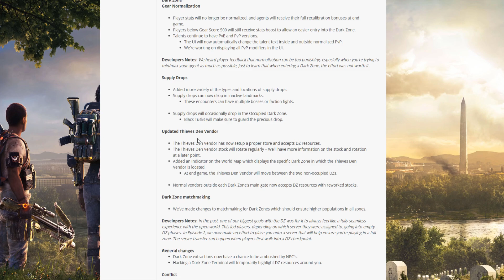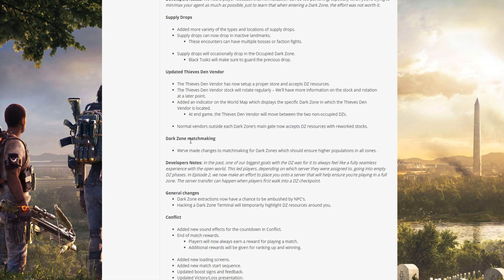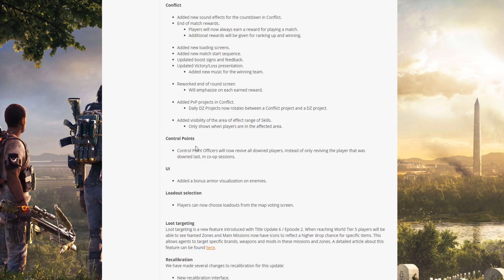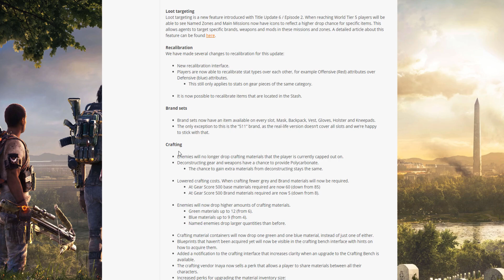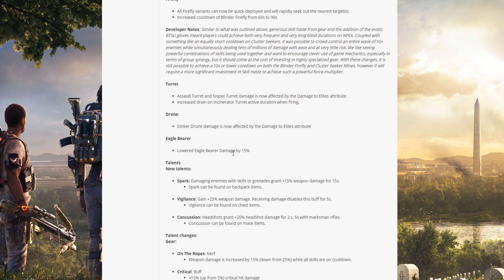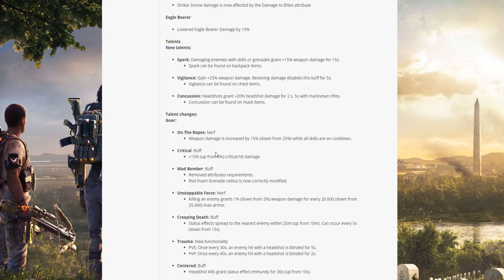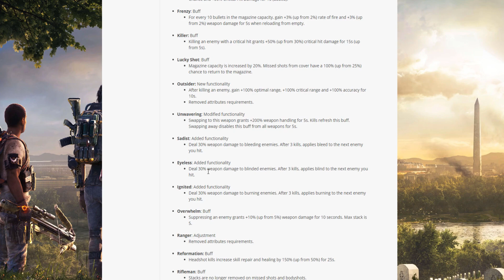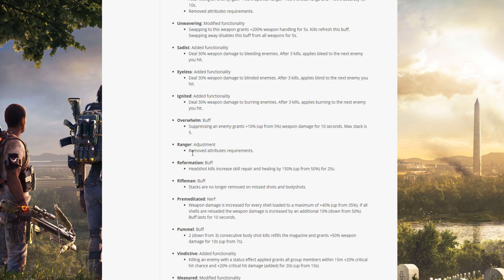The Division 2 | PTS NEWS | Changes | Nerfs And Buffs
What do you guys think of the patch notes for the PTS?